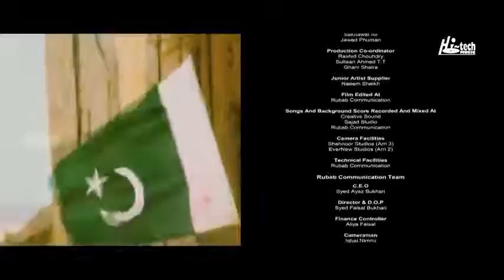Bhai Log full legnth Movie Shafqat cheema Mummar Rana